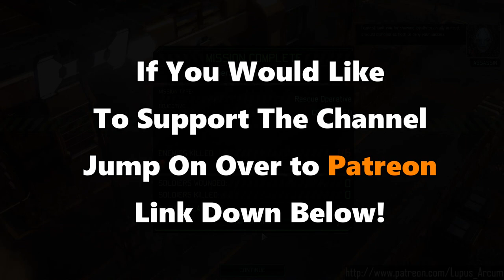Team Shenanigang Saves The World Episode 10: Sneaky